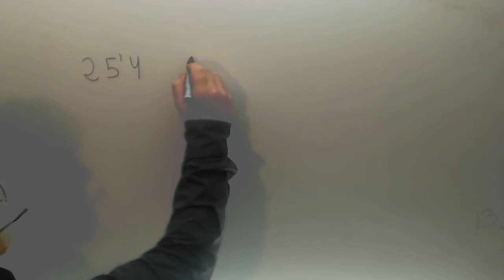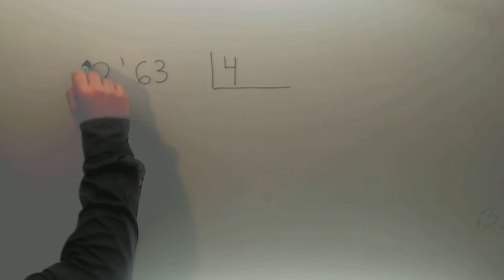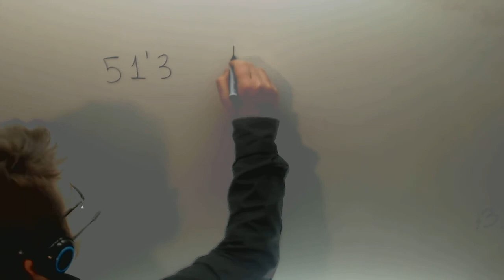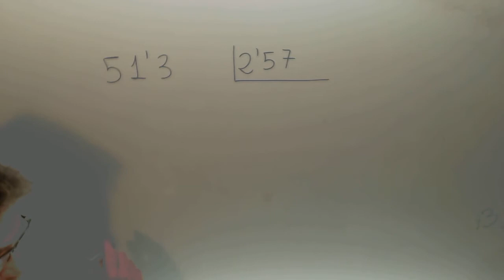Division decimales Repaso Matematicas 6º Primaria Academia Usero Estepona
Division decimales Repaso Matematicas 6º Primaria Suscríbete a nuestro canal en Youtube para ayudarnos a seguir creciendo Academia Usero en Estepona, el centro de formación con más vídeos en Internet del Mundo presenta